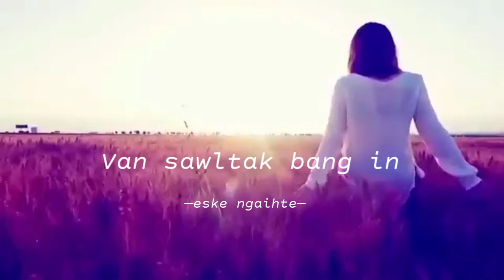15 June 2021